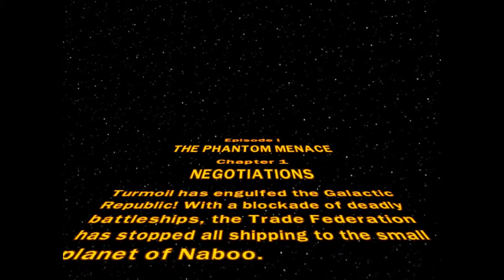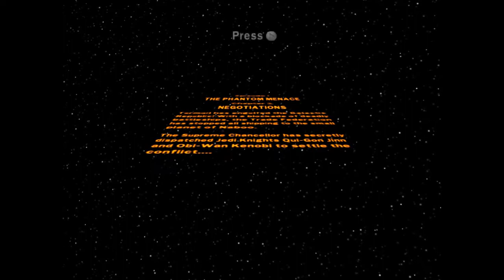Exploring an Enemy Ship (LEGO Star Wars: The Complete Saga part 1)